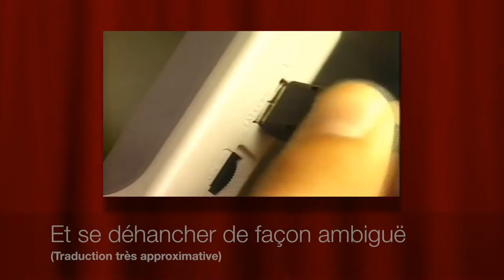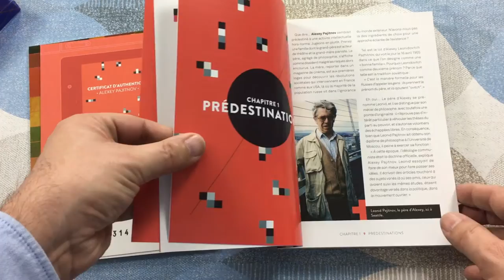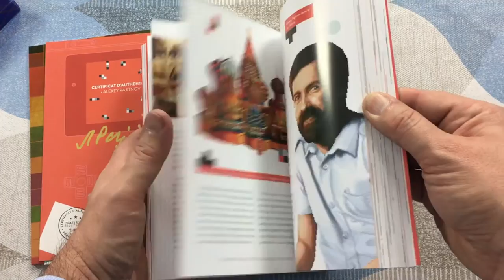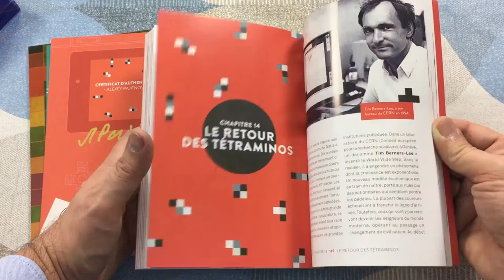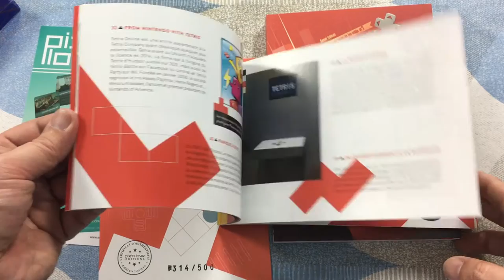#60 - L'incroyable histoire du créateur de Tetris : Alexey Pajitnov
Découvrez l'incroyable histoire de Tetris à travers celle d'Alexey Pajitnov dans cette biographie officielle ! Ou comment un scientifique de l'URSS découvre le rêve américain avec Tetris, un jeu vidéo que le monde entier s'arrache.

Connaissez-vous une personne, rien qu’une seule, qui pourrait prétendre qu’elle n’est pas devenue dingue de Tetris après l’avoir essayé ? Qu’elle n’y a pas consacré des heures de son existence ? Telle est la magie de ce jeu qui a vu le jour dans le froid glacial et les tempêtes de neige de la capitale de l’empire soviétique. Pourtant, l’histoire narrée dans ces pages s’avère pour le moins déroutante. Rocambolesque, à la limite du croyable, mêlant intrigues et retournements de situation, elle pourrait aisément faire l'objet d'un film !

Tout a commencé à Moscou dans un institut scientifique. C'est là que le génie des mathématiques, Alexey Pajitnov, a réalisé sur un ordinateur celui qui deviendra l'icône de toute une génération : Tetris. Un jeu qui va faire tourner la tête aux moscovites, et très vite traverser les frontières. Mais derrière ce succès populaire se joue, en coulisse, une impitoyable partie d'échecs : alors que les dollars s'échangent par millions des deux côtés de l'Atlantique et du Pacifique, Alexey Pajitnov ne touche pas un traître kopeck pour sa création !

Pour reconstituer cette histoire abracadabrante et pourtant réelle, l'auteur, Daniel Ichbiah, a longuement interviewé Alexey Pajitnov mais également son principal compère, Henk Rogers. Un ouvrage officiel exclusif et passionnant aux allures de thriller, qui vous contera l'incroyable et véritable aventure de cette icône universelle qu'est Tetris à travers celle de son génial concepteur !